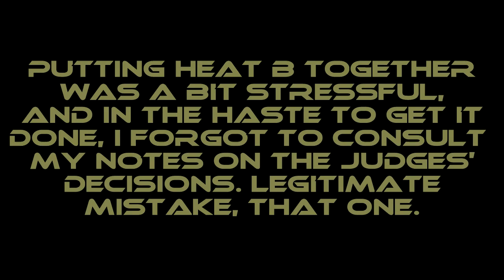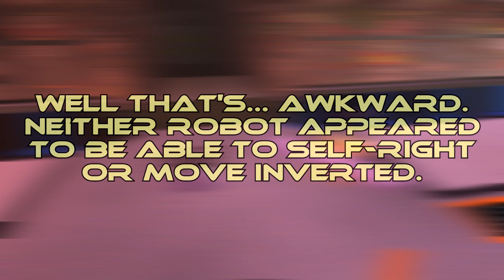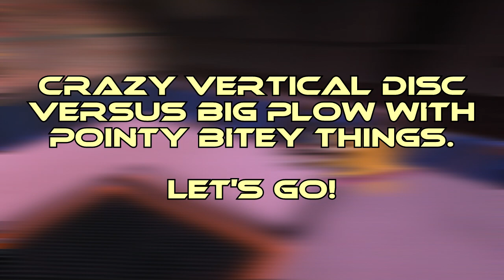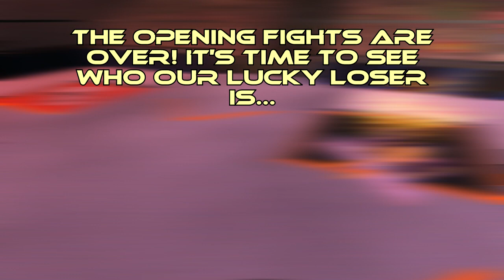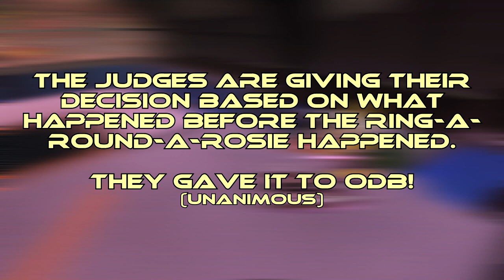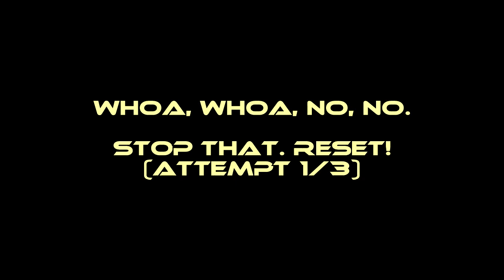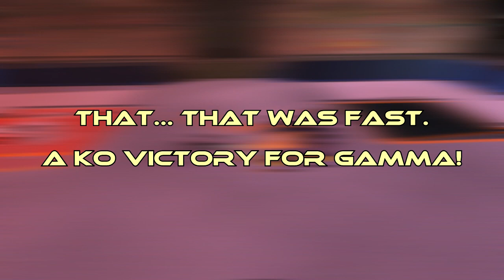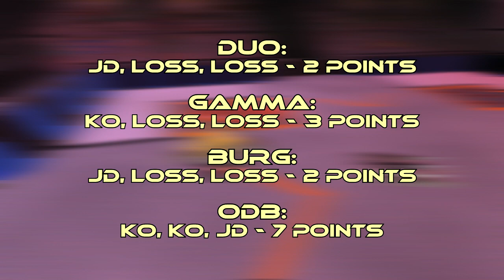Robot Arena 2: Fresh Metal - Heat C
Aka the Mad Contraption heat.

Music used (in chronological order):
Nate Monoxide - Brawl
Yakuza 4 - Theme of Saigoh
Yakuza 3 - Pure Malice
Scott Pilgrim vs. the World: The Game - Miniboss Theme
Pyre - Thrash Pack (Thanks IterationDrive)
Kirby Triple Deluxe - True Arena Battle (Thanks TheOrcCorp)
Learn with Pokemon Typing Adventure - Boss Battle (Thanks TheOrcCorp)
Parasite Eve - Under the Progress (Thanks Haken Browning)
Metal Gear Solid Peace Walker - Air Strike
Xenoblade Chronicles - Mechanical Rhythm